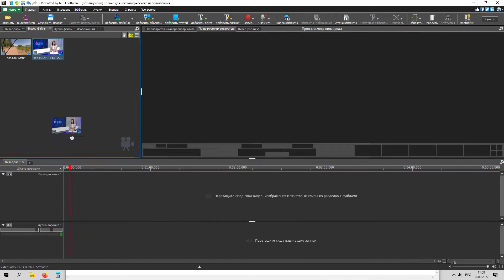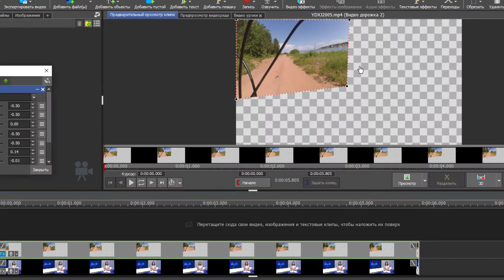Как наложить видео на видео Очень простой способ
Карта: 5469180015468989